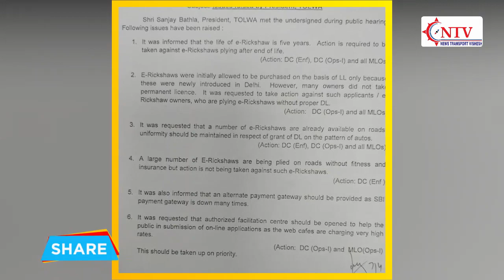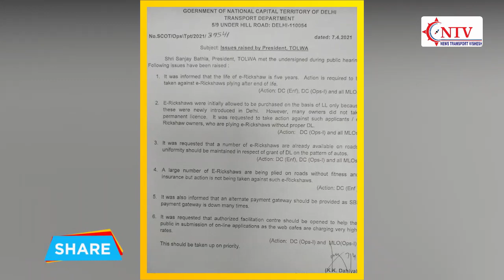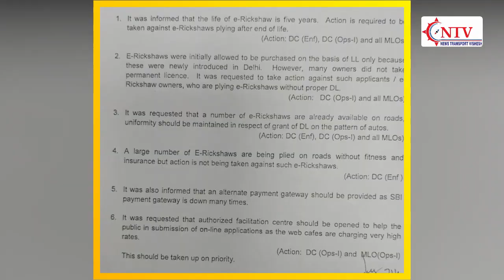बैटरी रिक्शा के बुरे दिन चालू! Transport के अन्य मुद्दों पर विशेष आयुक्त से बैठक मिनट्स तैयार! NTV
इस वीडियो में देखें दिल्ली में किन मुद्दों पर पर हुई 'टोलवा की बैठक, देखें क्या हुए फैसले?